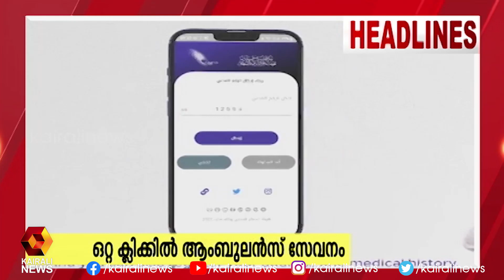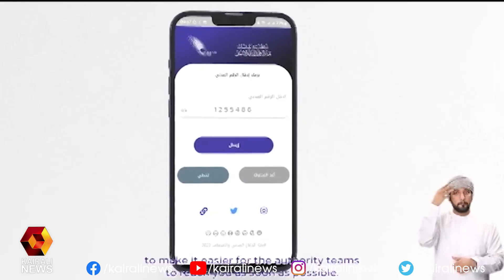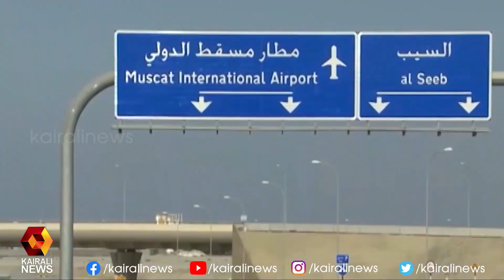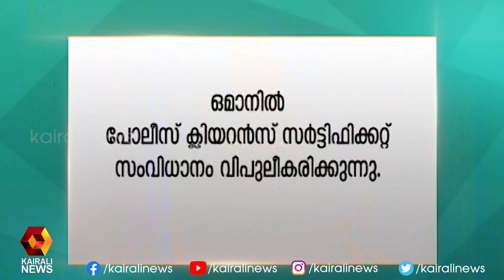ടിക്കറ്റ് നിരക്ക് കുത്തനെ ഉയർത്തി വിമാനകമ്പനികൾ | Kairali News